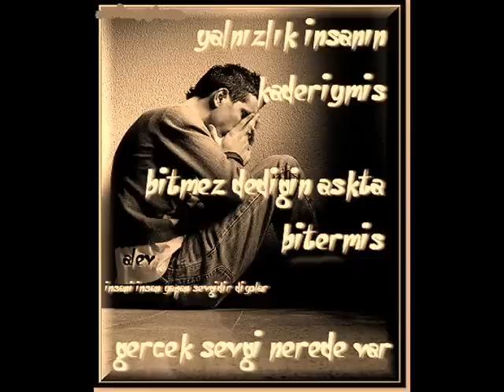Romantik Elvin Zabrat